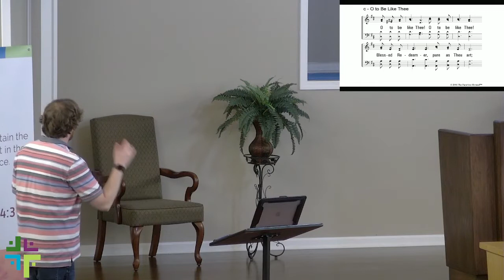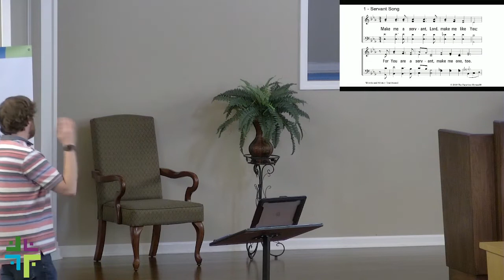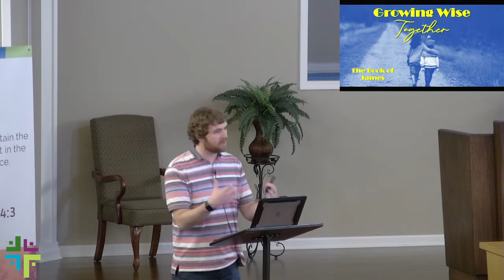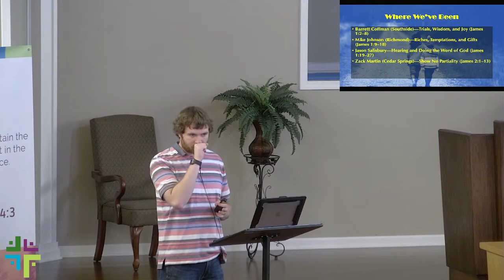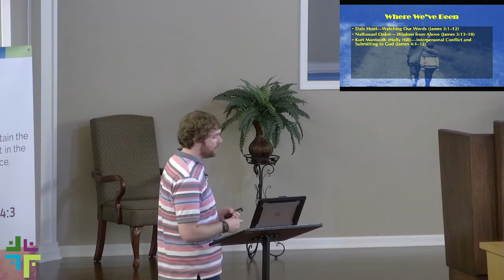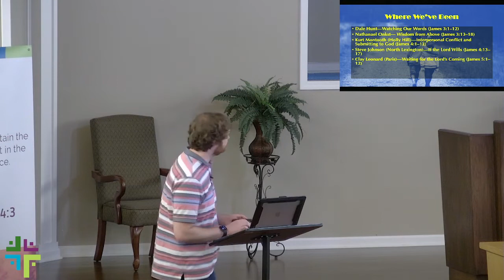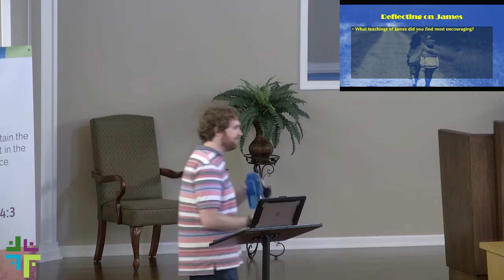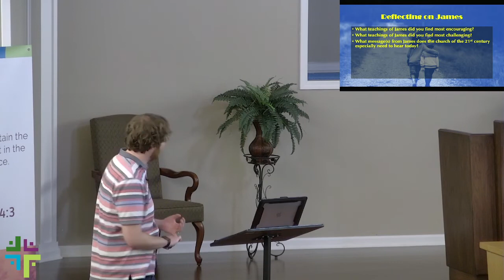Growing Wise Together: Conclusion